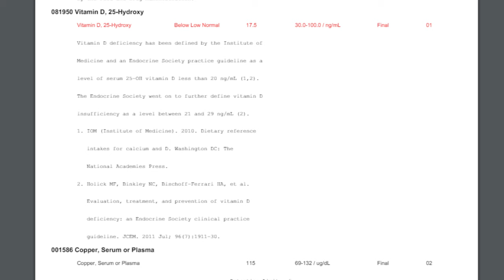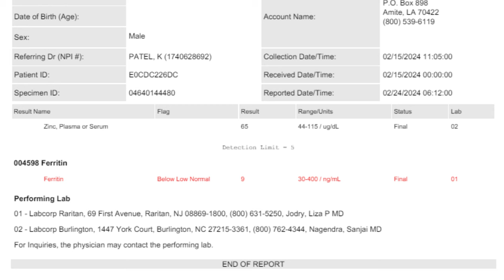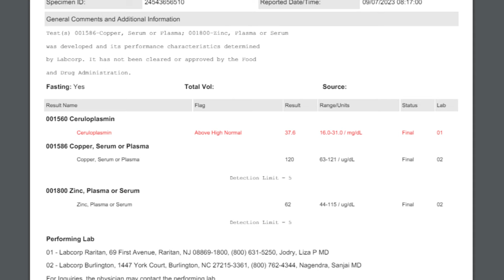BLOOD WORK Update - Making Progress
00:00 - Copper Toxicity is the name of the game
01:38 - 3 months ago
02:17 - Current bloodwork
03:59 - Supplement Protocol Overview
05:36 - Importance of safe dosages
06:52 - Removing/Donating Blood
08:58 - Should be fixed pretty fast
09:32 - What's the end goal
11:14 - Thanks for joining